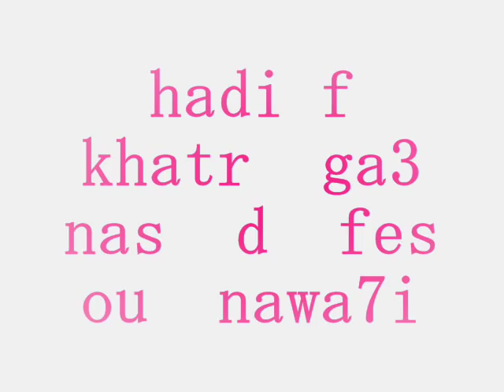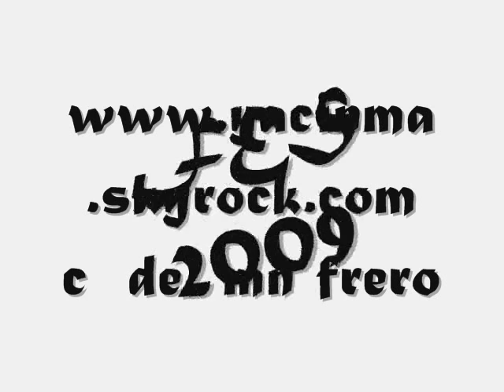fes city clan.wmv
fes city clan